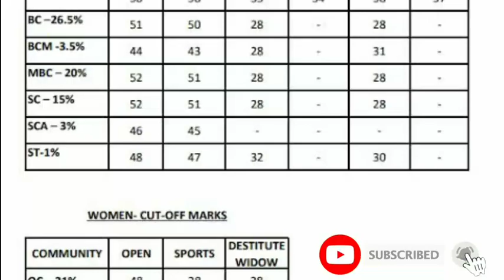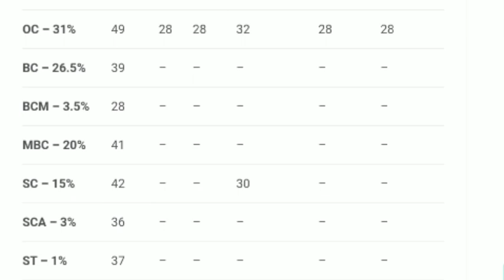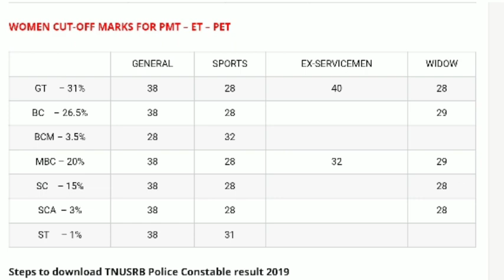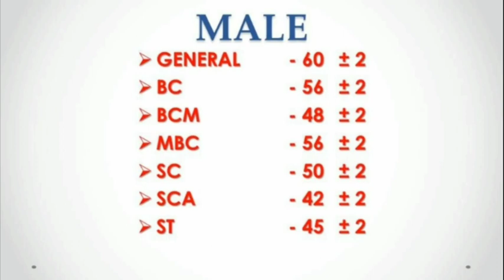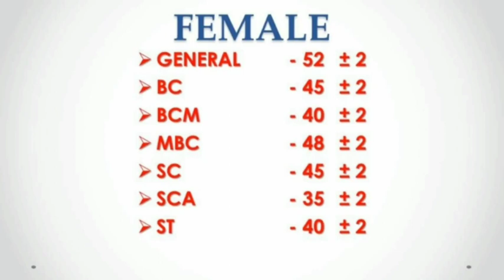Tnusrb pc cutoff marks 2020 | tn police cutoff marks 2020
Full details explained with Tnusrb exam cutoff marks based on police constable examination thank you